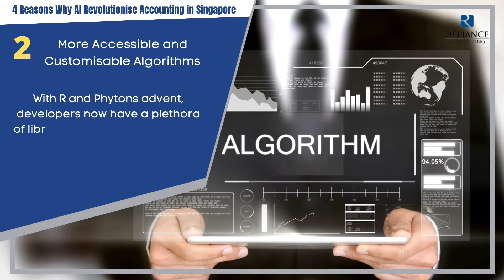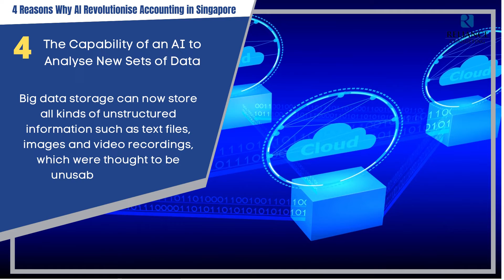4 Reasons Why AI Revolutionise Accounting in Singapore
This video shows the 4 Reasons Why AI Revolutionise Accounting in Singapore.
AI creates the potential to do more with the resources we have. By automating administrative tasks, accountants can devote more time and energy on creativity — analyzing and interpreting the data to extract real value for the business and their customers
Accounting services Singapore providers should train accountants with technology skill-sets and a deep understanding of accounting and business context surrounding data and insights taken from data. Corporate Services Singapore specialises in providing basic to complex accounting business solutions backed by a team of certified accountants with technology skill-set.